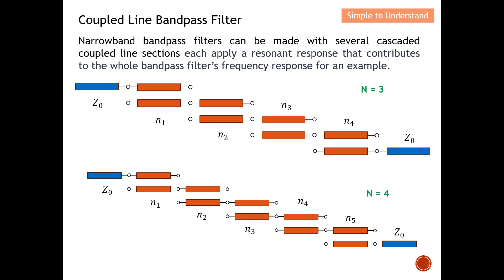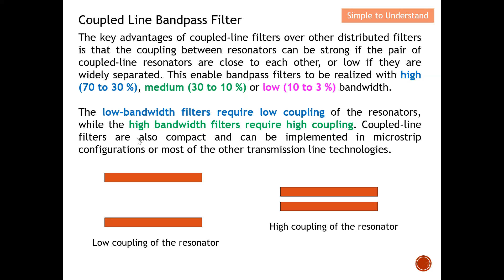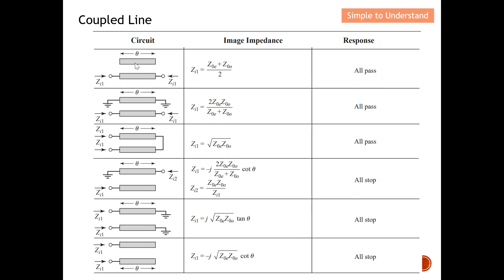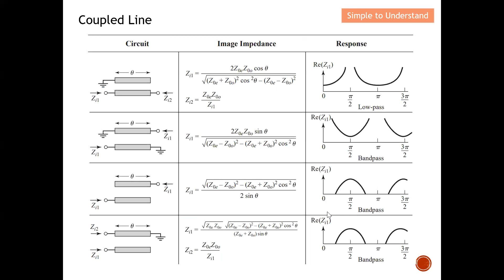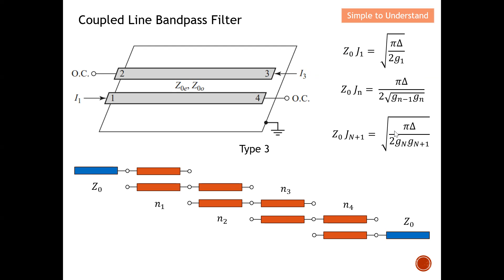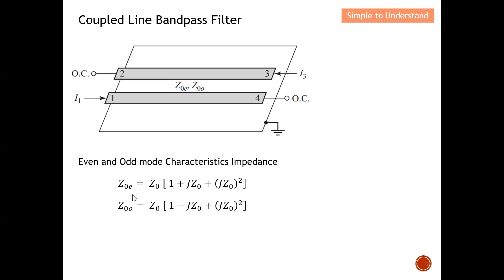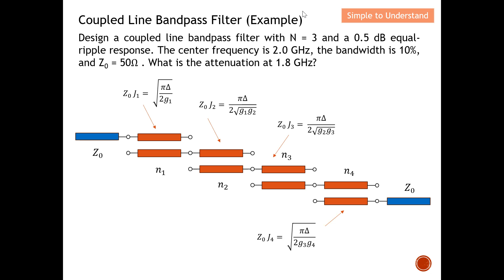Filter Design #24. Introduce the Formulas to Design Microstrip Coupled-Line Bandpass Filter Guide.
For access to this presentation materials, membership is required: I need the Material PPT
If you need the whole playlist material, send me email and we discuss.
Give me some time to response. Thanks.

Formulas for the Design of Coupled Line Bandpass Filter on a Microstrip Line.
Filter Design Part 24. Design Coupled Line Bandpass Filter on Microstrip – Formulas & Techniques!

1st Video:
Formulas that are Needed for the Design of Coupled Line Bandpass Filter on a Microstrip Line.

3rd Video:
How to Find the Width & Gap of the Coupled Line Configure in Microstrip Line for a BandPass Filter.

Narrowband bandpass filters can be made with several cascaded coupled line sections each apply a resonant response that contributes to the whole filter’s frequency response.

The key advantages of coupled-line filters over other distributed filters is that the coupling between resonators can be strong if the pair of coupled-line resonators are close to each other, or low if they are widely separated. This enable bandpass filters to be realized with high (70 to 30 %), medium (30 to 10 %) or low (10 to 3 %) bandwidth.

The low-bandwidth filters require low coupling of the resonators, while the high bandwidth filters require high coupling. Coupled-line filters are also compact and can be implemented in microstrip configurations or most of the other transmission line technologies.

Design a coupled line bandpass filter with N = 3 and a 0.5 dB equal-ripple response. The center frequency is 2.0 GHz, the bandwidth is 10%, and Z0 = 50"Ω" . What is the attenuation at 1.8 GHz?